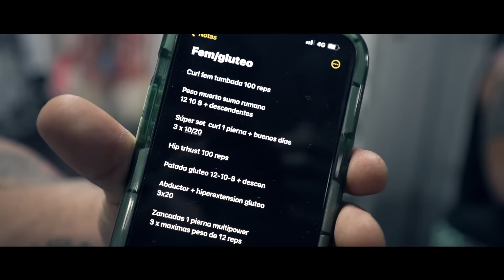ME SOMETO AL ENTRENO DE GLUTEO Y FEMORAL DE GERMAN PLANELLES |🍑 wellness workout 🍑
En el video de hoy os traigo un dia de entrenamiento de FEMORAL/GLUTEO  guiado por mi Amigo @germanplanellesbetterbodie2204
Rutina que me hace salir de mi zona de confort y mejorar puntos de mi físico a 7 semanas de competir.

Espero que te  guste y me des como siempre tu feedback en este video lleno de realidad ❤️

➡️ MI INSTAGRAM: @lapaulettefitness
➡️ INSTAGRAMS

™️ MI INSTAGRAM DE COACHING : @paulettecoaching

 OUTFIT MADEINBRAZIL (LEGGINS) : PAU10

 SUPLEMENTOS PROZIS : PAU